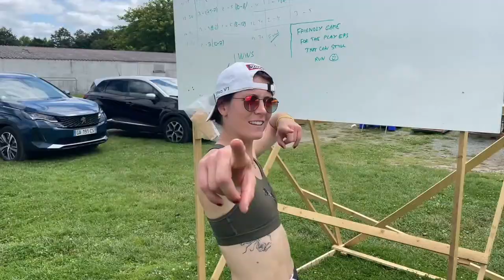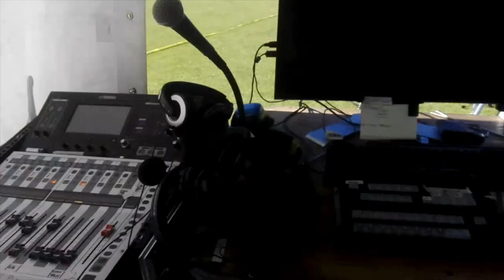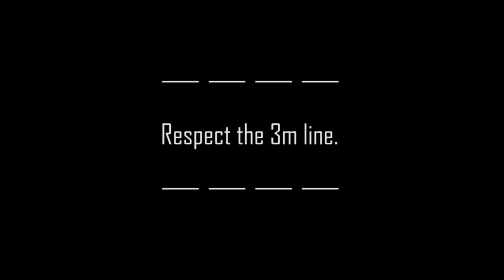Belgium vs. Austria - EYUC 2022 - U17 Mixed - Pool Play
Join all the action in Wrocław, Poland from afar with our live and free coverage of the Joint Junior Ultimate Championships thanks to Ulti.TV (hey that's us!) and the Ultimate community!

Coverage for the European Youth Ultimate Championships will be exclusively covered on the Ulti.TV channel, while the World Junior Ultimate Championships will be exclusive to the WFDF channel.

Thanks for tuning in to the Video Channel all about ULTIMATEFRISBEE that hosts LIVEULTIMATE and stories about ULTIMATE.

🇬🇧 Willem Garnier 🇬🇧
🥏 Nathan Fowler 🥏

Thanks SPIRITED MEMBERS
Marcel Klinge
Dmitriy Doroshenko
Felix Shardlow
Jeroen Oort
Sean Colfer
Patrick van der Valk
Edward Graham

🌍 Our partner, the European Ultimate Federation (EUF)